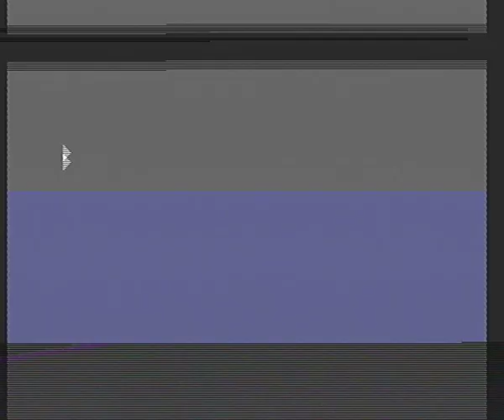Spike Milligan - Rare Interview - James Whale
Rare interview about depression with Spike Milligan.

James Whale